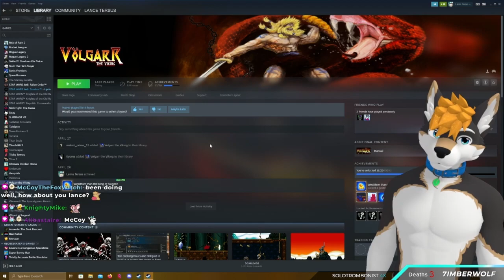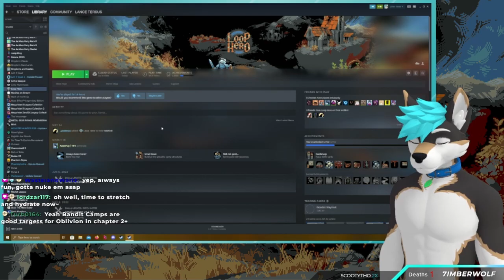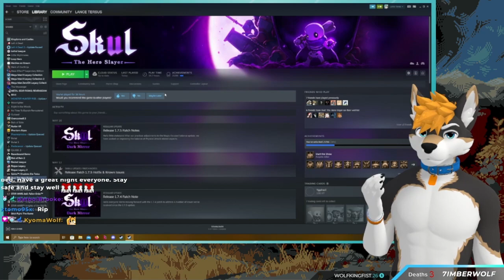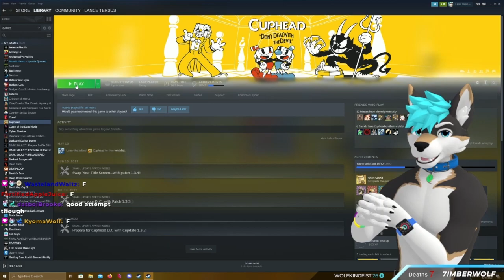When I Die I Switch (Games) - 05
Rolled random games to play, and had to switch when I died!